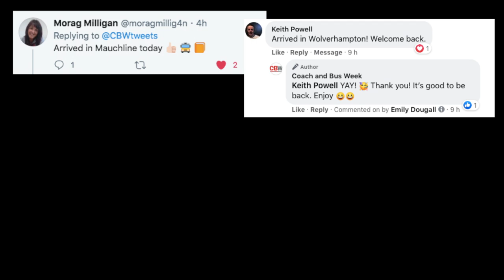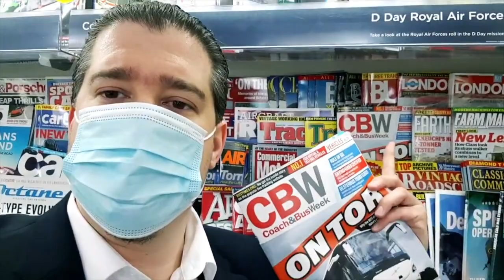Just a small thank you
We have already been back for 4 weeks, and we are overwhelmed with the support. Thank you to everyone who has stuck by us during these difficult times.